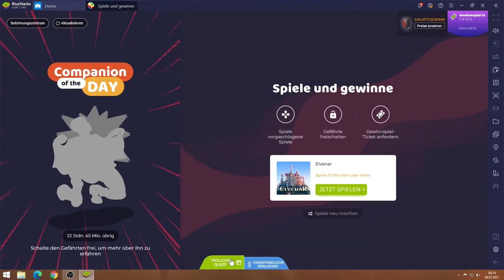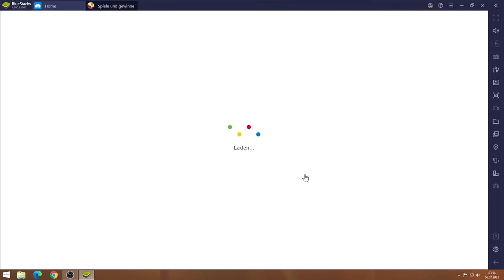Elvenar #06.07 JndT (BlueStacks)